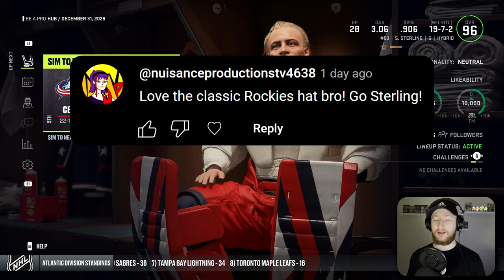NHL 24: Goalie Be a Pro #37 - "Striving and thriving"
Our final season with the Blue Jackets continues on as we look to find some success with this team.  👍